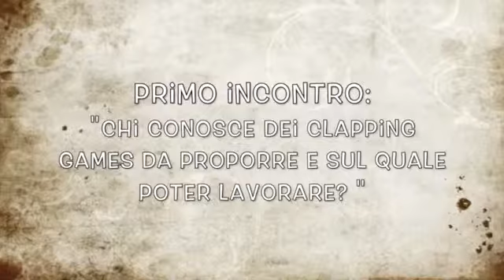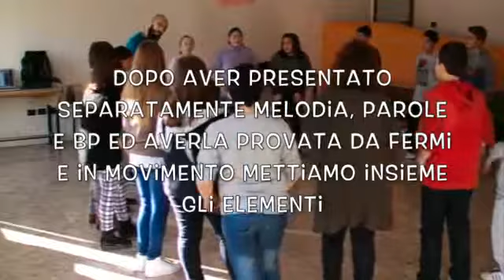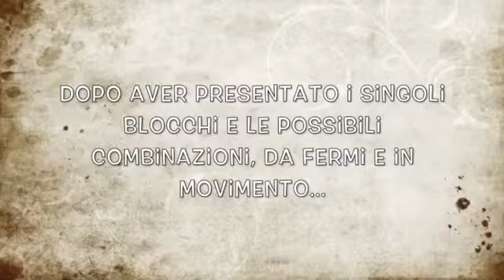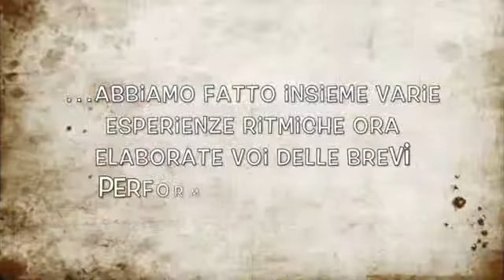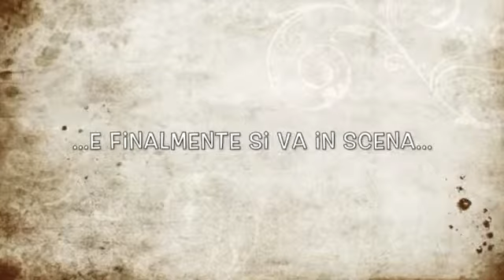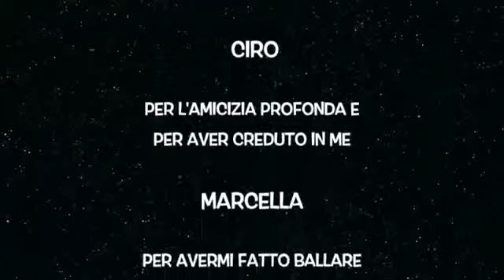CLAPPING GAMES & BODY PERCUSSION Stefano Baroni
Elaborato finale per il corso di Didattica Orff-Schulwerk (OSI).

Percorso didattico svolto nell'I.C. Galilei di Sant'Eraclio di Foligno, A.S. 2014/2015